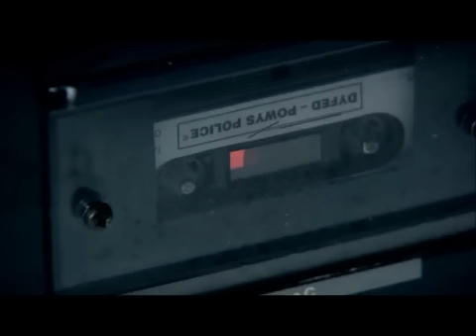Real Crime: The Gameshow Killer Part 2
Peter and Gwenda Dixon were enjoying a hilltop walk in Pembrokeshire in 1989 when they were accosted, tied up and executed at point-blank range with a shotgun.
In May 2011 their killer was found guilty of their murders and the 1985 slaying of siblings Richard and Helen Thomas. Real Crime looks at the forensic work that finally brought the killer to justice. Includes the use of footage from his 1989 appearance on game show Bullseye.